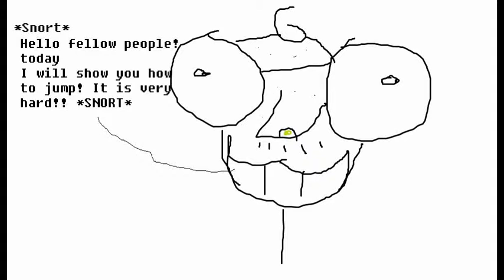Mr Nerd Jumps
oohhh